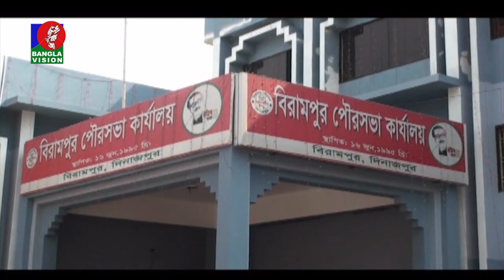দায়িত্ব নিয়েই ঋণের বোঝায় চাপা বিরামপুর পৌর মেয়র | Banglavision News